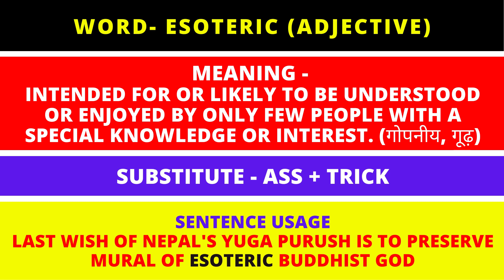ESOTERIC | vocabulary cuet viral upsc ssc gmat cat viralvideo words mnemonics